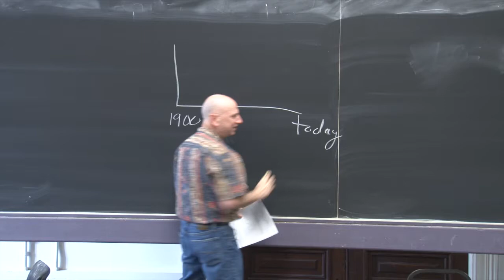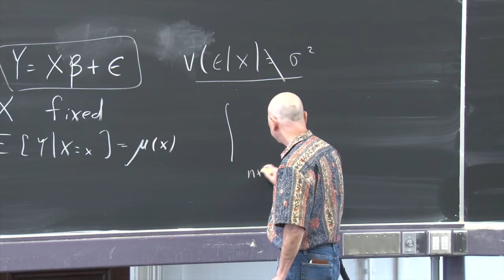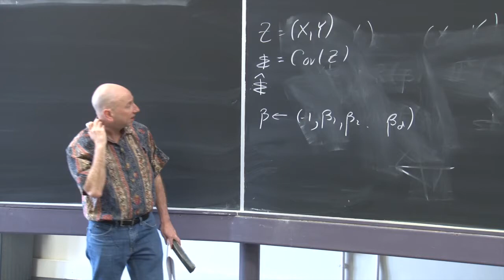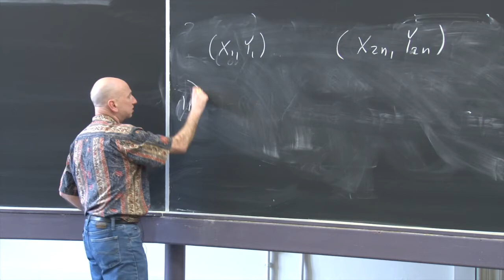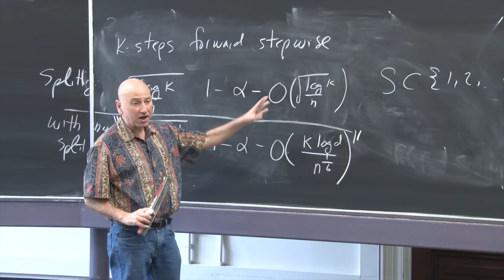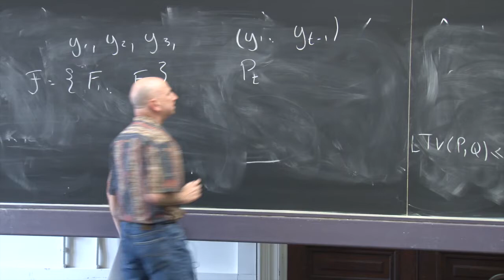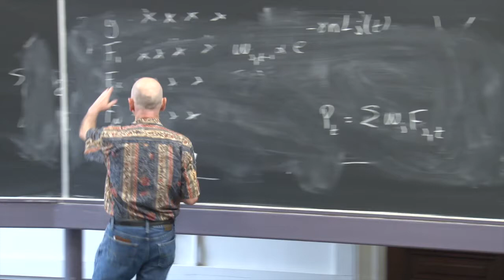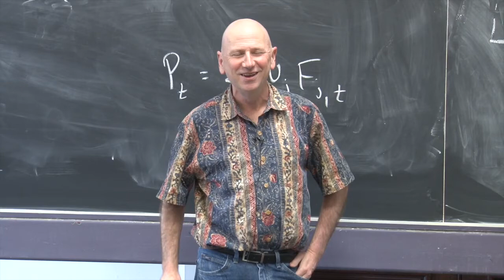Lecture 25: The Truth